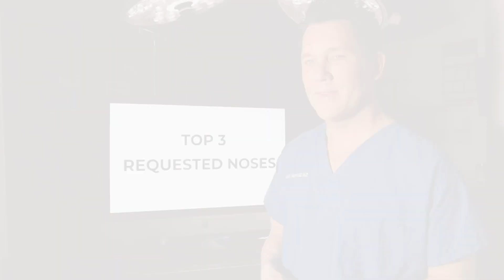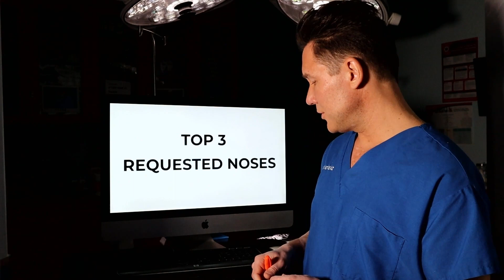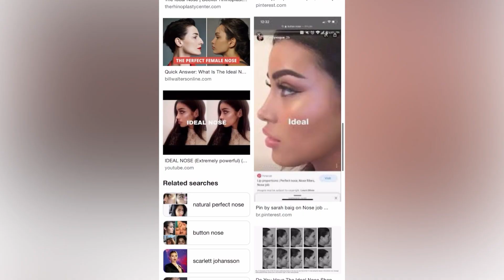Plastic Surgeon Reveals: TOP 3 CELEB NOSE JOBS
Board-certified plastic surgeon, Dr. Gary Motykie, surveyed more than 500 patients to reveal the top 3 most-requested noses for rhinoplasty surgery.

Chapters:
00:00 Intro
01:03 Number 3
02:22 Number 2
03:23 Number 1
04:35 The Ideal Nose
05:40 Celebrity Noses

To see more services and treatments provided by Dr. Motykie and his team please visit: